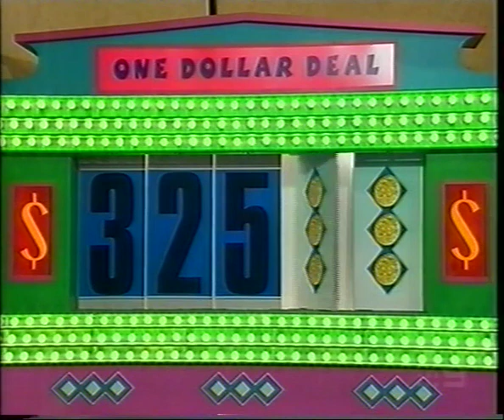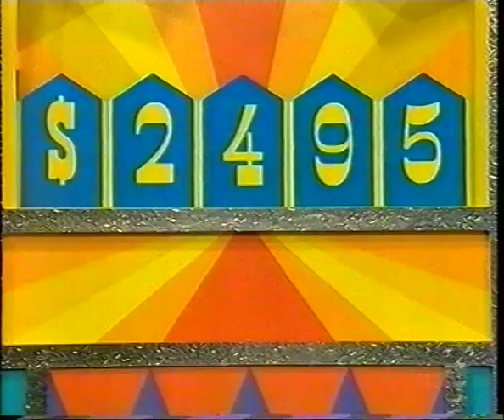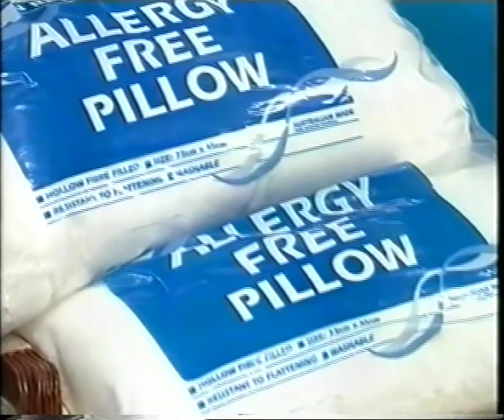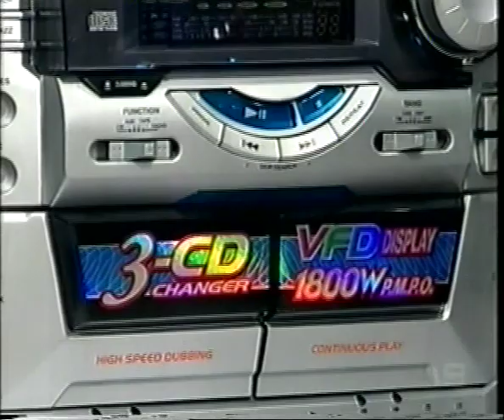The Price Is Right Australia 2003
Games include One Dollar Deal, Squeeze Play & Magic Number